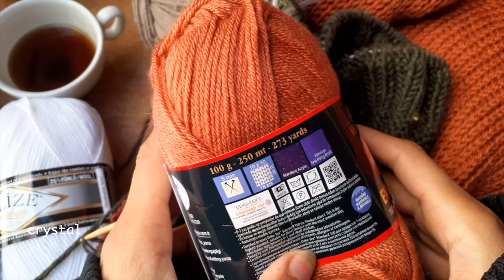يعني ايه أستوكات ،الفرق في النتيجة .